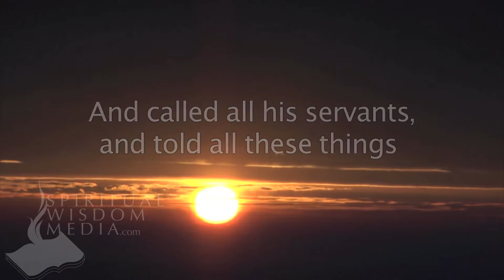Genesis 20:8 - Therefore Abimelech rose early in the morning, and called all - Bible Verses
Here's the text used:

20:8 Therefore Abimelech rose early in the morning, and called all his servants, and told all these things in their ears: and the men were sore afraid.